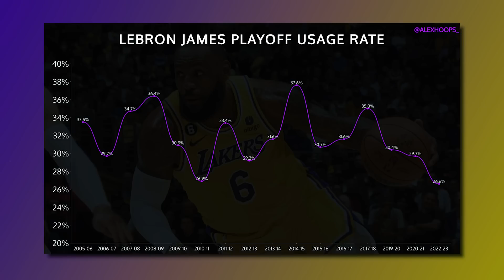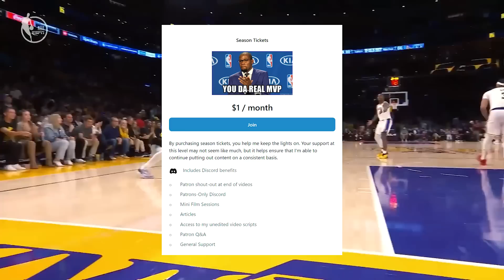Why the Warriors Can’t Stop the Lakers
The Los Angeles Lakers have taken a 3-1 lead on the Warriors behind Anthony Davis taking on the role as the go-to guy, and LeBron James taking on a more complimentary role, allowing some of the Lakers' other guys to shoulder some of the load. The trade deadline saw the Lakers trade a large portion of their roster, and it's paying dividends.

In theory, taking the ball out of LeBron's hands would shock everybody, but with the lowest usage rate of his career, he's been able to contribute at a consistently high level in an off-ball role, with Anthony Davis becoming the focal point of their offense in regards to their scoring.

What we thought was going to be a series all about LeBron James vs Steph Curry, has now become Anthony Davis vs Warriors. Now, the Lakers are in the driver's seat against the Golden State Warriors, only needing to secure 1 more win to advance to the Western Conference Finals.